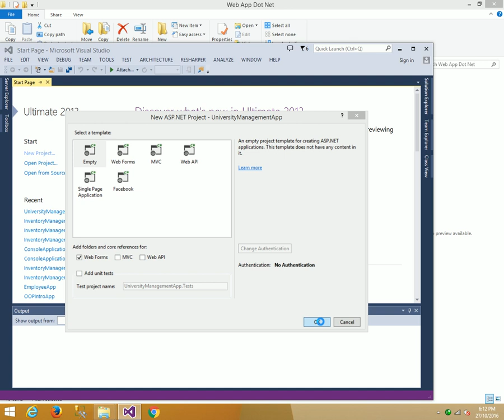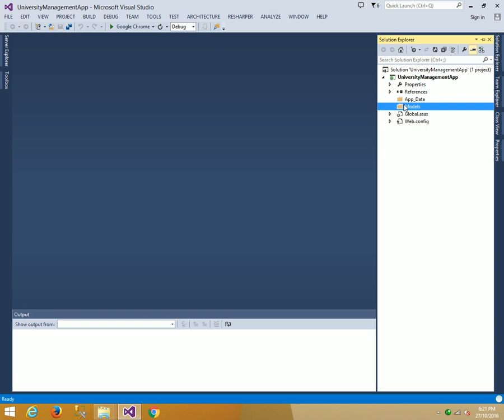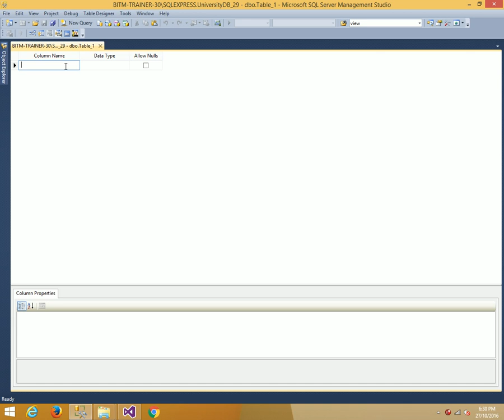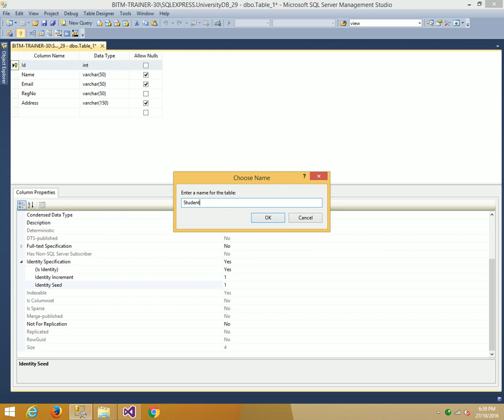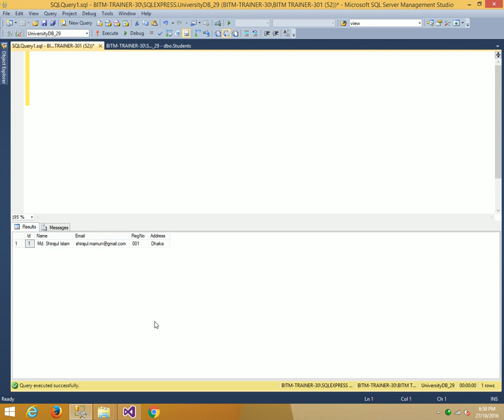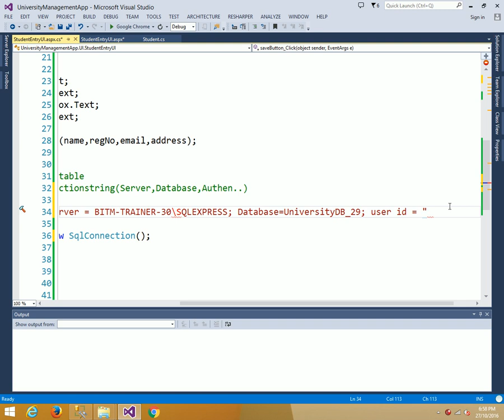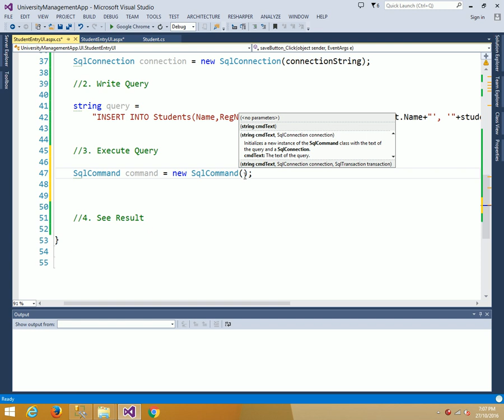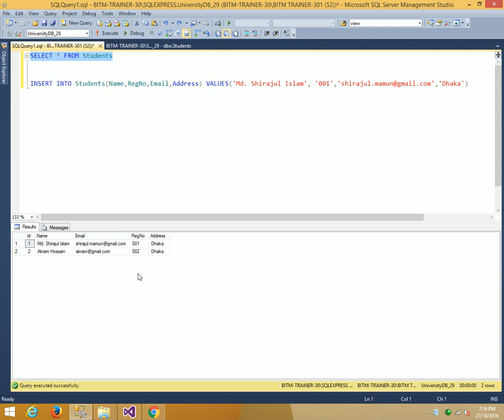ASP.NET C# Bangla Tutorials-38 Insert into DB